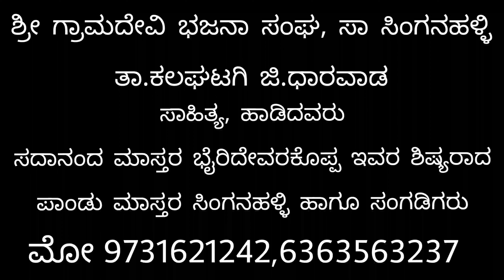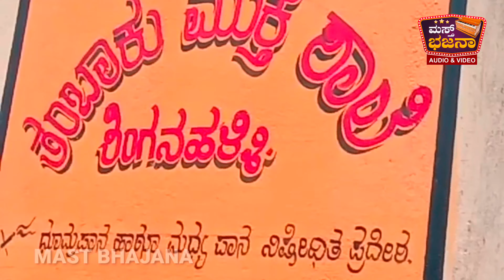ತಾಯಿ ನೋಡದ ಮಗ | PanduMastar Singanahalli | SadanandMastar Bhairidevarakoppa | Mast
ಶ್ರೀ ಗ್ರಾಮದೇವಿ ಭಜನಾ ಸಂಘ, ಸಾ ಸಿಂಗನಹಳ್ಳಿ ತಾ.ಕಲಘಟಗಿ ಜಿ.ಧಾರವಾಡ ಮೋ- 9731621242

ಸಾಹಿತ್ಯ / ಹಾಡಿದವರು: ಸದಾನಂದ ಮಾಸ್ತರ ಭೈರಿದೇವರಕೊಪ್ಪ ಇವರ ಶಿಷ್ಯರಾದ
ಪಾಂಡು ಮಾಸ್ತರ ಸಿಂಗನಹಳ್ಳಿ ಹಾಗೂ ಸಂಗಡಿಗರು

ಡಗ್ಗಾ : ಯಲ್ಲಪ್ಪ ಕೊಪ್ಪದ

ಸಹಕಾರ / ನಿರ್ದೇಶನ: ಸದಾನಂದ ಮಾಸ್ತರ ಭೈರಿದೇವರಕೊಪ್ಪ 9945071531

ಛಾಯಾಗ್ರಹಣ / ಸಂಕಲನ: ಜಗದೀಶ ಹರ್ತಿ

ಧ್ವನಿ ಮುದ್ರಣ: ಶ್ರೀ ರೆಕಾರ್ಡಿಂಗ್ ಸ್ಟುಡಿಯೋ ಹೆಬ್ಬಳ್ಳಿ

Special thanks:
Parameshwara walikar
Shivanand gali
Bharamagouda patil
Subhan nadaf
Ravi Dalawayi
Ramesh mastar jinnur
Kiran mugad
Basu koliwad
Manju Mastar Bhairidevarakoppa
Shivanand dasappanavar
ku.krishana Bhairidevarakoppa
ku.preetam Bhairidevarakoppa
ku.kiran Bhairidevarakoppa